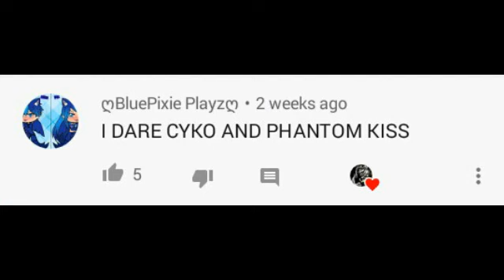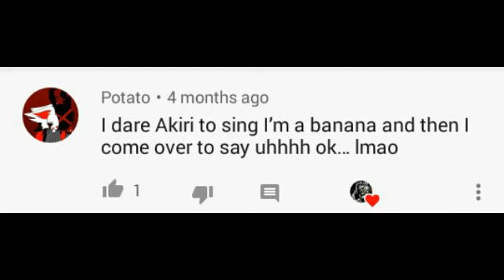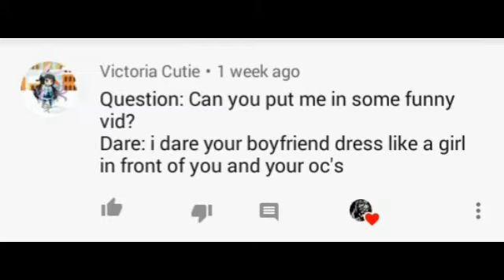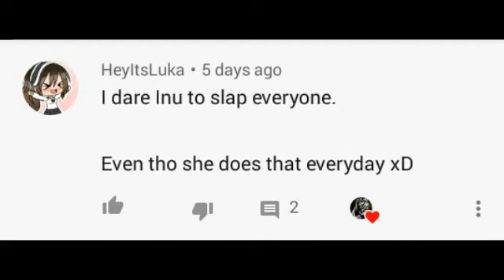DOING YOUR DARES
My dares since few months ago until today